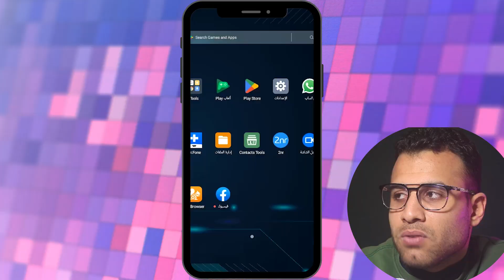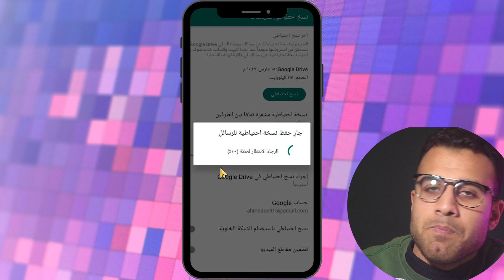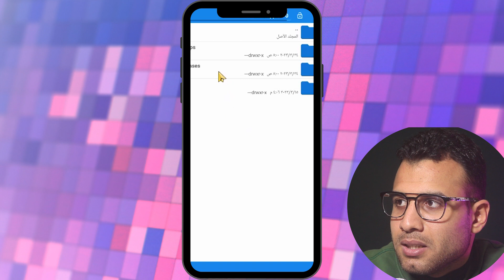نقل رسائل الواتس اب من اندرويد الى اندرويد دون فقد أي بيانات 📥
نقل رسائل الواتس اب من اندرويد الى اندرويد دون فقد أي بيانات مرحبًا ، شكرًا لمشاهدة مقطع الفيديو الخاص بنا عن  نقل محادثات الواتس اب من جهاز اندرويد الى جهاز اندرويد وبأسهل طريقة سنرشدك في هذا الفيديو إلى:

رابط البرامج أو التطبيقات أو الأكواد الموجود في الشرح ↓

المواعيد
0:00 مقدمة
1:00 كيفية نقل المحادثات في الواتس اب
1:30 طريقة نقل محادثات الواتس اب من جهاز اندرويد
2:30 كيفية نقل محادثات الواتس اب من هاتف الى اخر

كيفية نقل المحادثات في الواتس اب,نقل محادثات الواتس اب من هاتف الى اخر,كيفية نقل رسائل واتس اب من ايفون إلى أندرويد